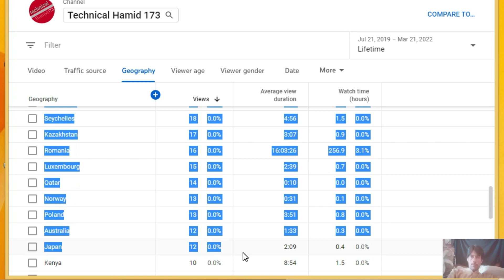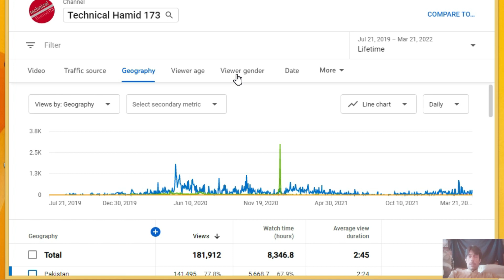How to YouTube Kaise Kare grow Youtube Seo.How to seo your videos on youtube , How to rank video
How to Grow YouTube Channel Youtube Seo.How to seo your videos on youtube , How to rank video on youtube first page channel
(2022) - New YouTube Channel ko Grow Kaise Kare Grow Technical hamid grow youtube channel free